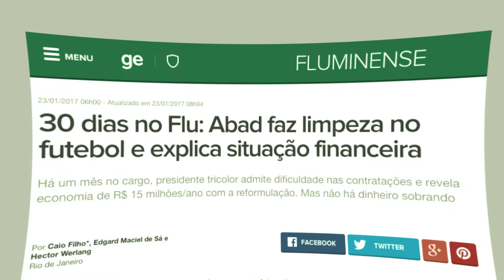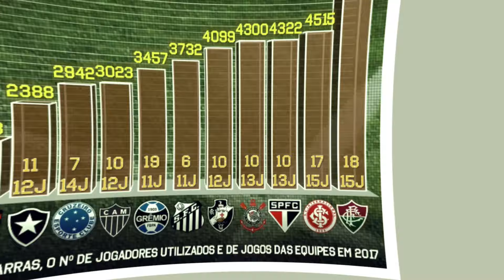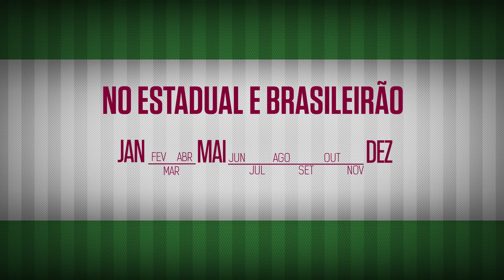FluTV - 100 DIAS DE GESTÃO